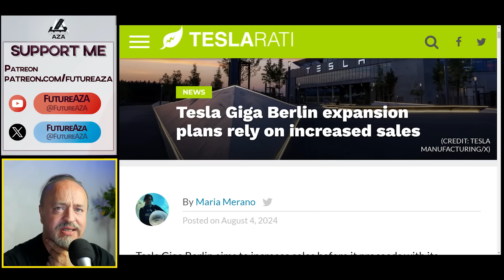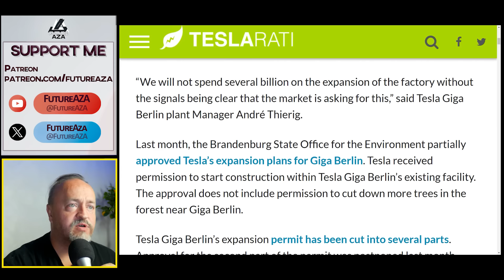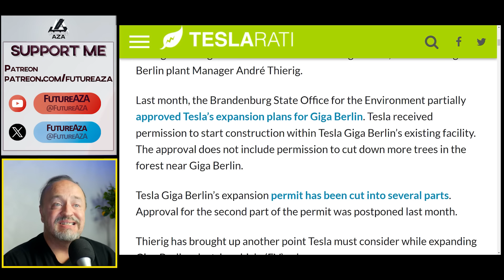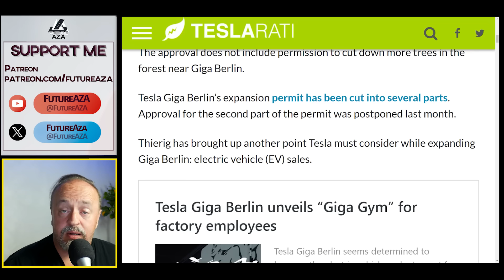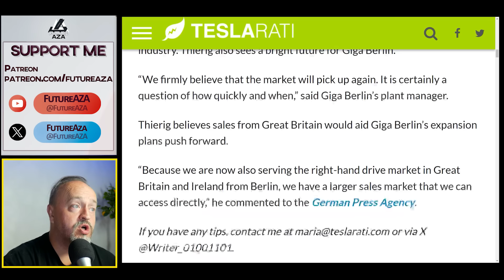Giga Berlin Exp. on Hold, Here's Why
Links from today's show:
“We will not spend several billion on the expansion of the factory without the signals being clear that the market is asking for this,” said Tesla Giga Berlin plant Manager André Thierig. Last month, the Brandenburg State Office for the Environment partially approved Tesla’s expansion plans for Giga Berlin. Tesla received permission to start construction within Tesla Giga Berlin’s existing facility. The approval does not include permission to cut down more trees in the forest near Giga Berlin.